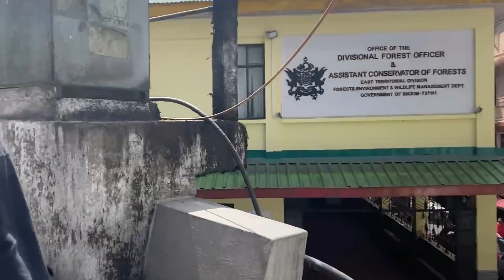All set for final | rehearsal is going on fire 🔥